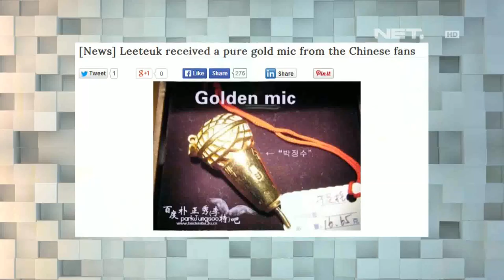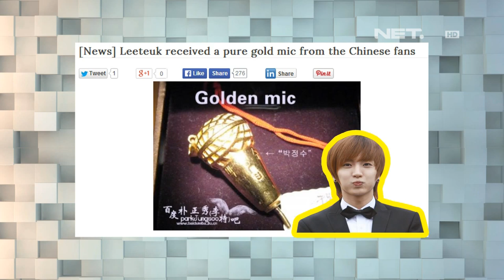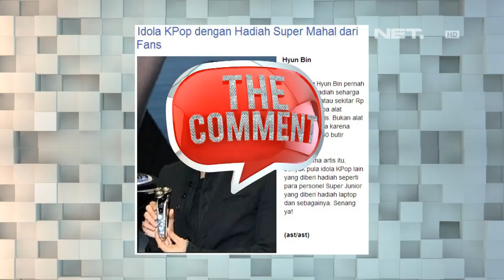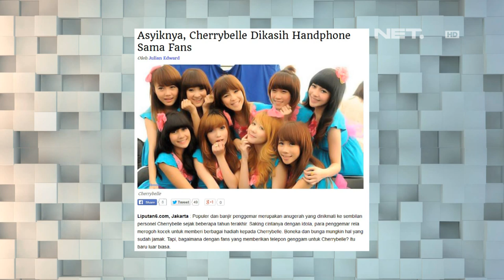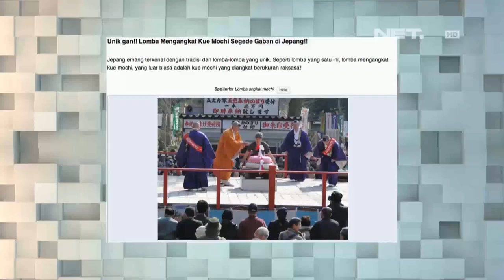Artis Cantik Pamela Bowie Jadi Suporter Fanatik di The Comment